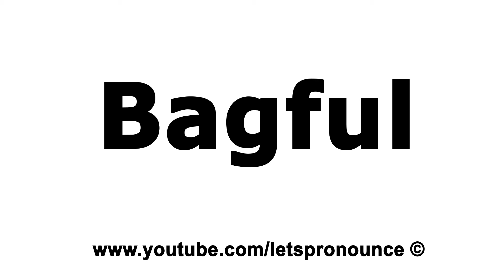How to Pronounce Bagful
In this video we'll show you how to correctly pronounce:  Bagful.

This channel is dedicated to improving your English Pronunciation through English Jokes, Tongue Twisters &Trending Words,